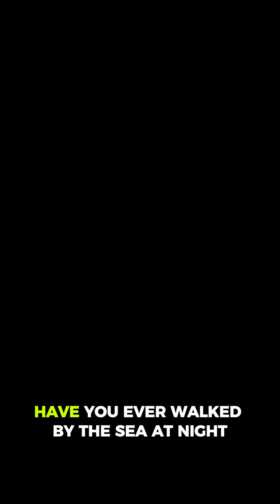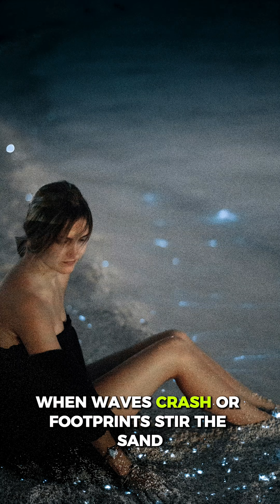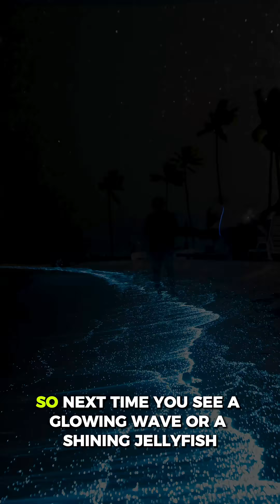Why the Ocean Glows at Night | Nature’s Secret Light Show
When night falls, some oceans begin to glow — as if stars have slipped beneath the waves.
But what causes this breathtaking light show?

In just 3 minutes, discover the world of bioluminescence —
where tiny living creatures create light in total darkness. 🌊✨

From the glowing shores of the Maldives to the shining waters of Puerto Rico,
this video reveals how life uses light to survive, communicate, and inspire wonder.

Just3Minutes – because every minute can teach you something amazing.